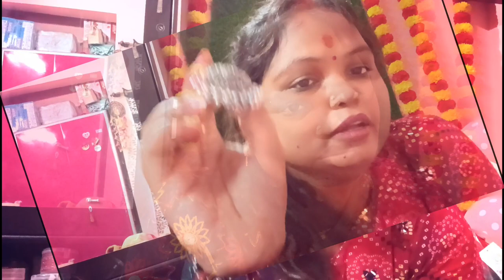Shalini ka Earing collection Indian &western ||DURGA POOJA SPECIAL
Shalini ka Earing collection Indian &western

@Vijay Riya vlogs Humlog kya gift diye ?? Riya ji  khush hui 👫😘

Finally Humlog pahuch hi gye
Travel vlog
Train Travel Vlog
Train Travel
Village food
Puri sabji
Love story
Real Love story
Love status
Sunil gudiya
Mithun kajal
Nandini
Mampi.rahul
Vijay riya vlogs
Vijay riya
Couple kiss
Sweet couple
Couple vlog
Funny couple
Cute couple
Couple vlogger
Couple video
Vlog
New vlog video
Vlog video
Daily vlogger
Daily vlogs India
Daily vlogs
Hindi vlogs
Jharkhand vlog
Jamshedpur vlog
Village vlog
Village food
Village life style
Indian village
Village cooking